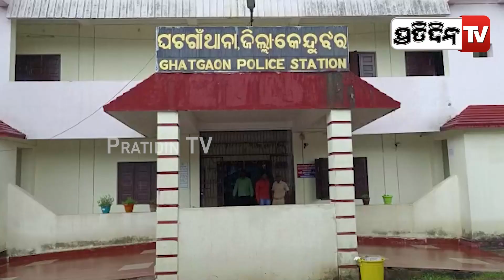ନକଲି ପୋଲିସକୁ ଗିରଫ କଲା ଘଟଗାଁ ପୋଲିସ